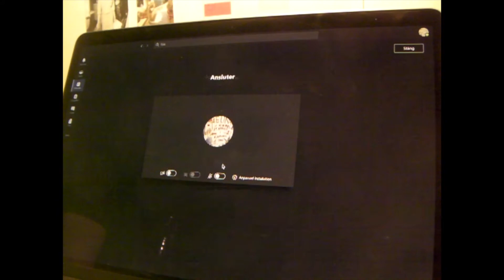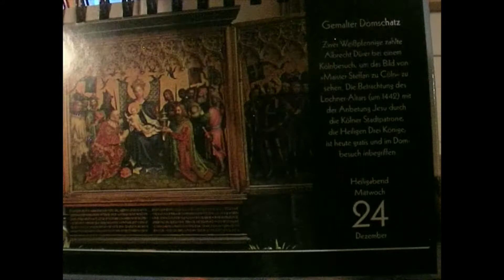Noël en Suède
En temps de covid, il faut que nous cultivions nos traditions.